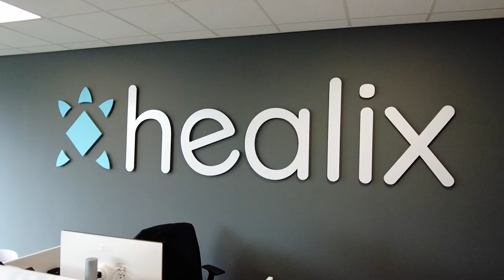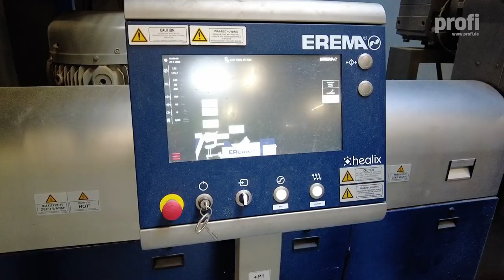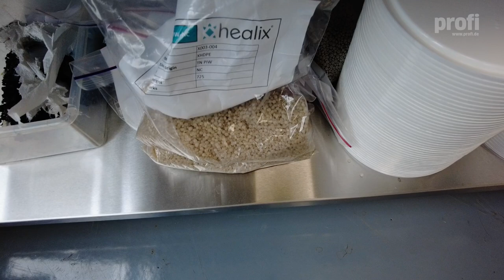Healix Clean Tech: Recycling für Bindegarne | profi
Wickelnetz und Bindegarn recyceln: Ein niederländisches Start-up will zusammen mit dem israelischen Bindegarnhersteller Tama ein Recycling für Bindegarne und Wickelnetze einführen. Ein Blick hinter die Kulissen.

Redaktion: Hubert Wilmer
Kamera: Hubert Wilmer
Schnitt: Roman Hünefeld
Sprecher: Christoph Wittelsbürger